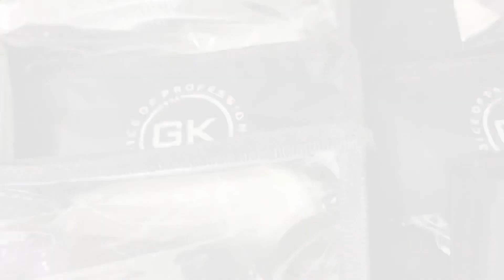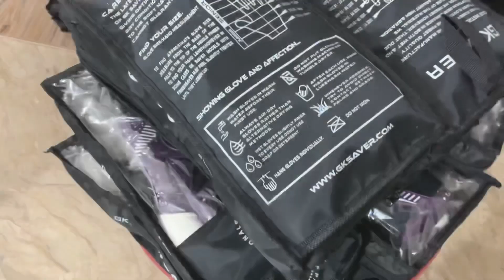Best in the world 🌍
Goalkeeper gloves 🧤